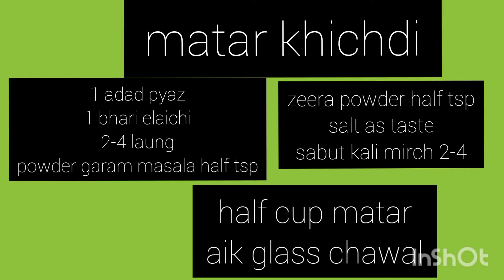matarr ki khichdi lightest lunch and dinner/🥣